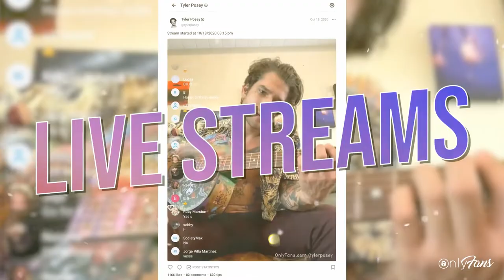Thinking About Joining OnlyFans?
Calling all content creators! 📸🙋‍♀️ Do you want a platform tailored to you? Tired of algorithms and ads? 💤

OnlyFans lets you monetise your content and connect with your fans like never before! 🔥 Control how and when your fans see your content and earn 80% of all income! 💰

With over 500k new users joining daily… What are you waiting for? 🥳

Become an OnlyFans creator today and regain control of your content at: onlyfans.com